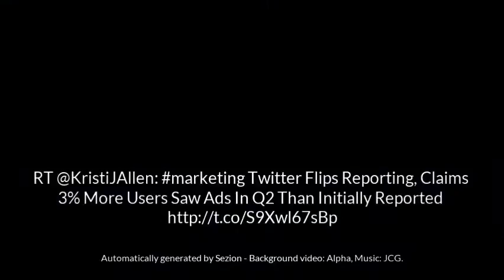Marketing tips by Kristi Allen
marketing Twitter Flips Reporting, Claims 3% More Users Saw Ads In Q2 Than Initially Reported - Video generated with Zapier + Sezion